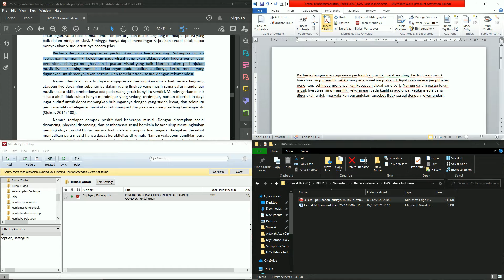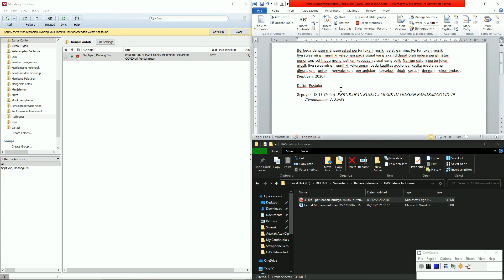Tugas Akhir Bahasa Indonesia-Video Edukasi Penggunaan Mendeley Desktop (Ferizal M. Irfan-2501418097)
Tugas Akhir Bahasa Indonesia